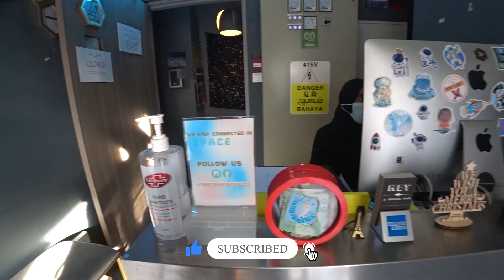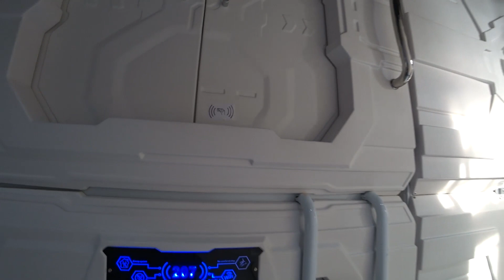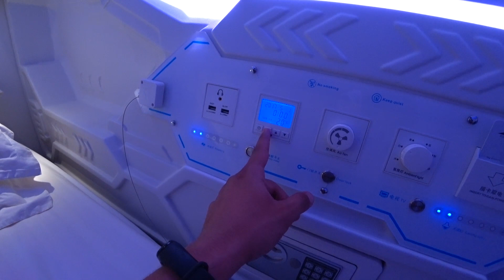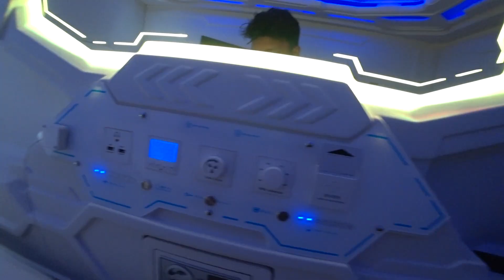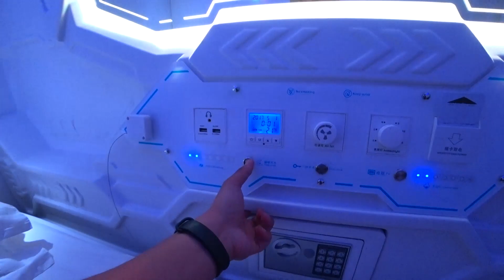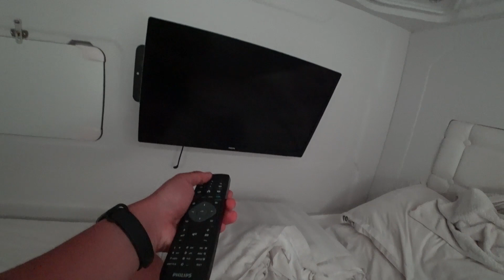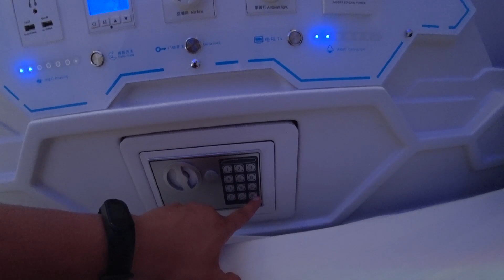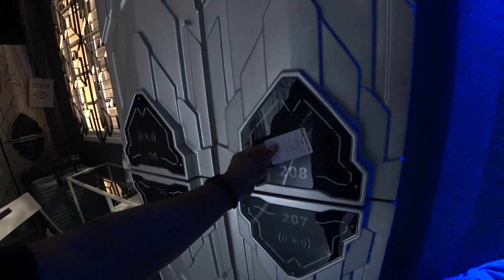CAPSULE HOSTEL YOU HAVE NEVER SEEN BEFORE